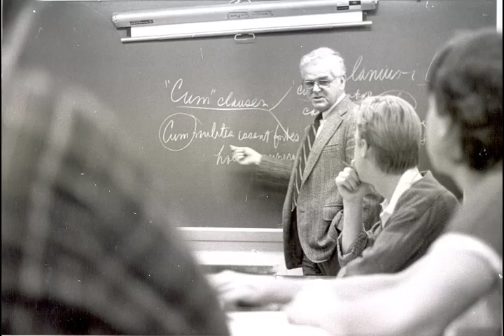Sewickley Speaking: Mr. Jim Cavalier Interview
Four years ago, we sat down with the revered founding Head of Senior School to discuss how he landed at Sewickley Academy, how the Senior School came to be, a few of his favorite stories, and so much more.